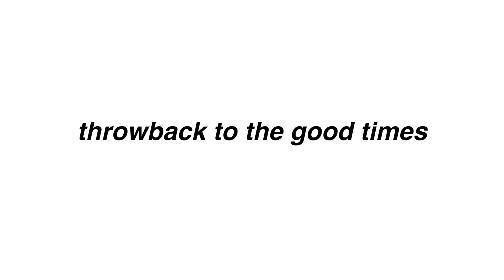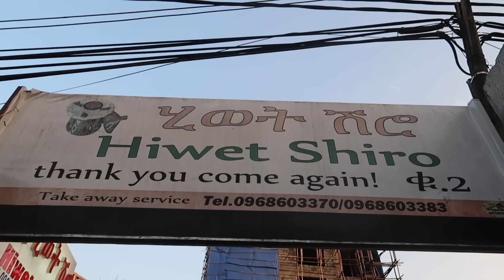My First Week in Addis Ababa | Ethiopia VLOG 1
Throwback to December 2019 when I traveled to Addis Ababa for the first time in 15 years! Turn your post notifications on for the rest of the vlogs (new years, the wedding, & MORE!)